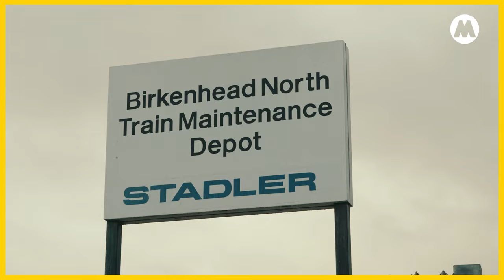A nostalgic look back at Merseyrail's Birkenhead depot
A group of former Merseyrail engineers enjoyed a special tour around the Birkenhead depot recently, seeing the changes and improvements in the years since they worked there.

They reminisced about the previous fleet roll out of new trains which began 45 years ago, and remarked on the similarities with the current roll out of the Class 777 units.